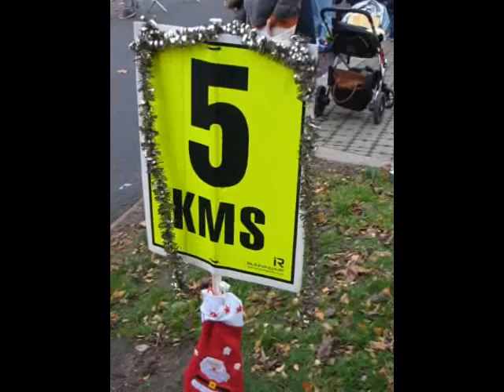Santa Run 2013, Victoria Park